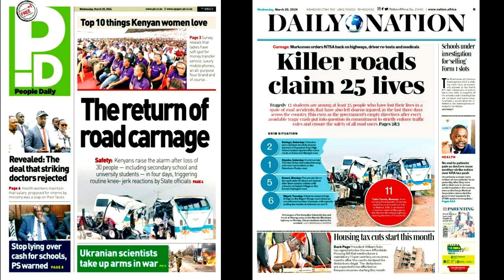NGATHETI YA 20 MARCH 2023